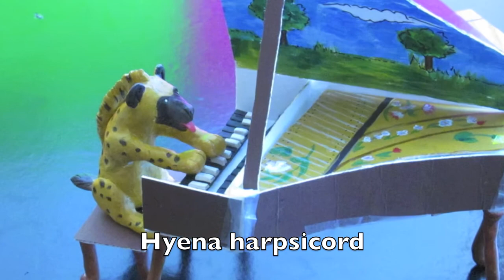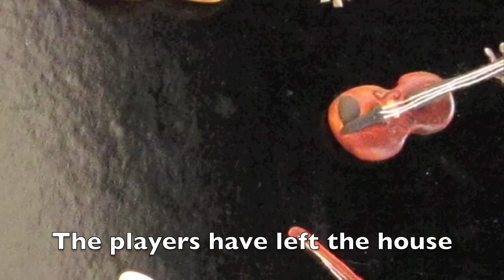Lion's Big Debut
It's the Lion's big debut
He lifts up his baton
To conduct the wildest orchestra
You ever laid eyes upon
Alligator on guitar
Aardvark drives an autoharp
Mockingbird on the fife
He plucks it for a lark
Kazoo's a Kangaroo
Flamingo's on the flute
Ukulele Koala
And Lemmings on the lute

He's pulling out his mane
The Lemmings on the lute
Are playing leapfrog again

Chimpanzee on timpani
A Zebra xylophone
Camel kicks the kettledrum
Tiger slides off his trombone
Yak attacks the sax
First violin's a Mole
Porcupine on bagpipes
Punctured them with holes

He's blue as blue can be
The Zebra wears a keyboard
And the Kangaroo's off key

A Bobcat on the banjo
Hare slappin' a snare drum
Washboard has a Wallaby
O the oboe's Opossum
French Hen on English horn
Celesta played by Skunk
Panda ate his bamboo flute
The Elephant blasts his trunk

And he's biting at his toes
Cause the seal is barking
With cymbals on his nose

Whooping Crane on clarinet
Armadillo accordion
Pelican plays a piccolo
Monkey's on the mandolin
Baboon on bassoon
Hyena harpsichord
A Sloth played the spoons
He just hung around and snored

He's just a little pale
The beaver on the upright base
Goes wacky with his tail

Gorilla bangs the gong
Dobro's a Wolverine
Tambourine has a Tree Frog
Tromping like a trampoline
Chipmunks on the chimes
Rattlesnake on castanets
Turtle plays the tuba
But he hasn't showed up yet

He's fainted on the floor
The Rattlesnake's
In the audience
And the audience
Went out the door

Then there's Silence
But for one tingling triangle
All the players have left the house
The Lion finishes the piece
With an intrepid little Mouse